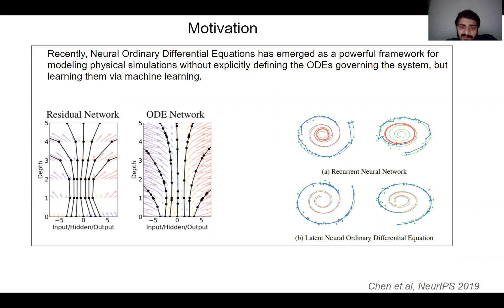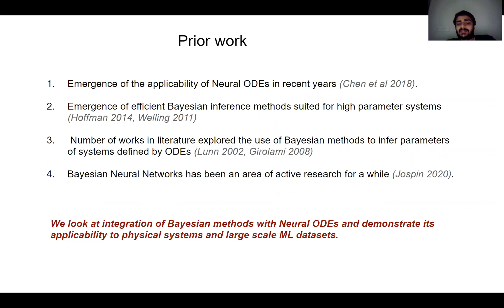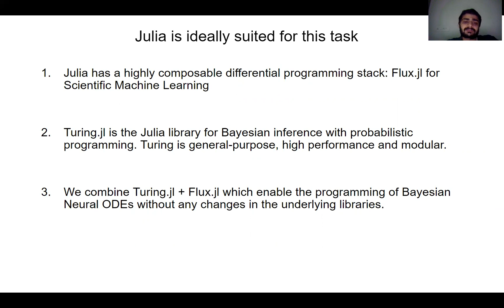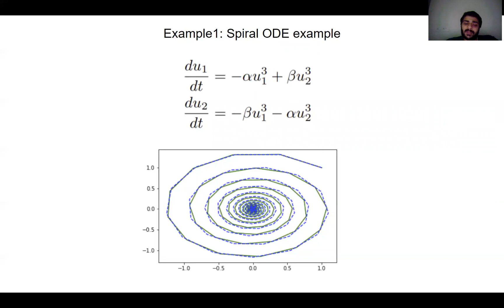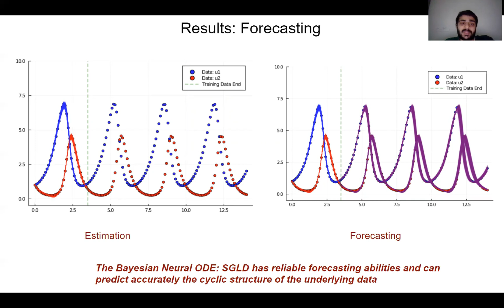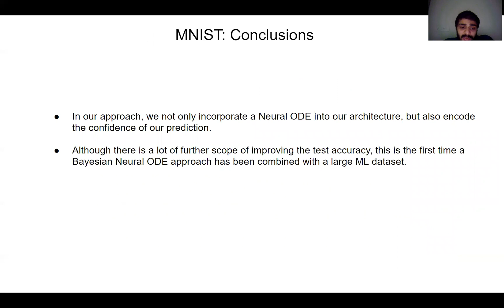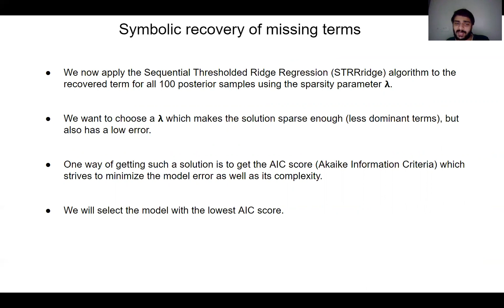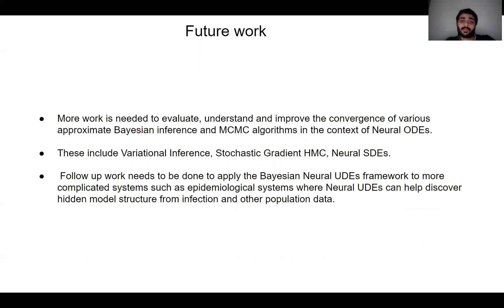Bayesian Neural Ordinary Differential Equations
Recently, Neural Ordinary Differential Equations has emerged as a powerful framework for modeling physical simulations without explicitly defining the ODEs governing the system, but learning them via machine learning. However, the question: Can Bayesian learning frameworks be integrated with Neural ODEs to robustly quantify the uncertainty in the weights of a Neural ODE? remains unanswered. In an effort to address this question, we demonstrate the successful integration of Neural ODEs with two methods of Bayesian Inference: (a) The No-U-Turn MCMC sampler (NUTS) and (b) Stochastic Langevin Gradient Descent (SGLD). We test the performance of our Bayesian Neural ODE approach on classical physical systems, as well as on standard machine learning datasets like MNIST, using GPU acceleration. Finally, considering a simple example, we demonstrate the probabilistic identification of model specification in partially-described dynamical systems using universal ordinary differential equations. Together, this gives a scientific machine learning tool for probabilistic estimation of epistemic uncertainties.